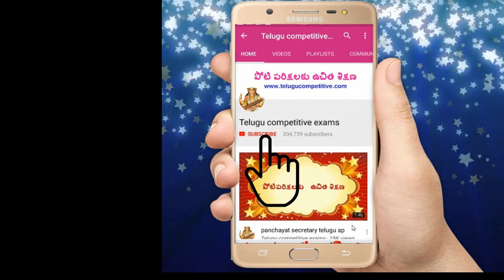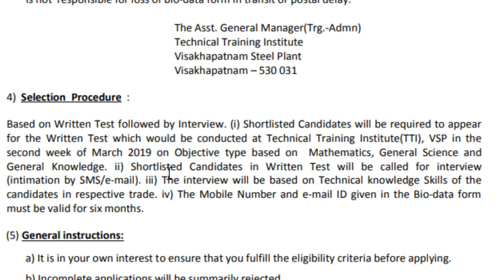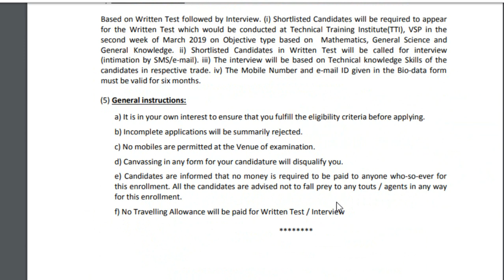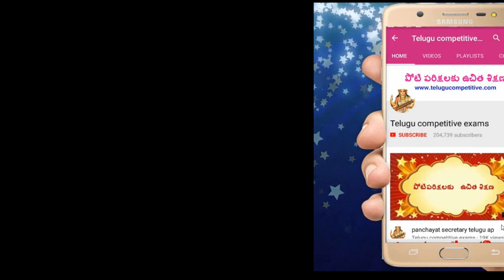vizag steel plant Jobs Update in 2019 || andhra pradesh apprentice jobs Update in telugu